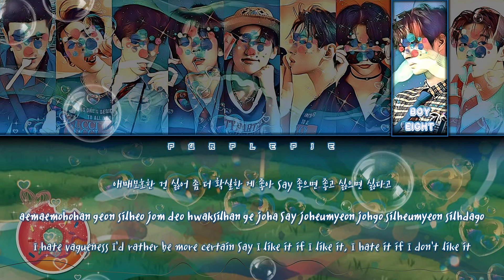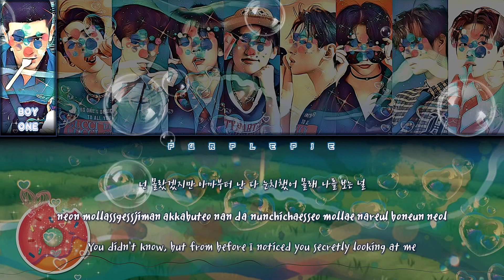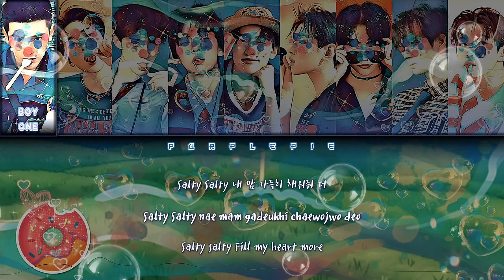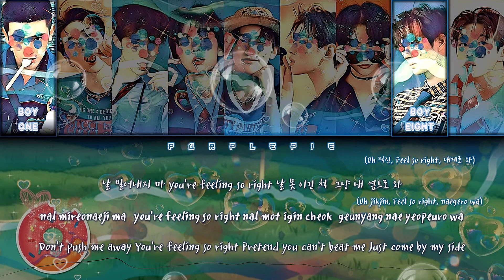YOUR BOY GROUP | SALTY | original by N.SSign | 9 members version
Artist: N.SSign.
Song: "SALTY".
Album: "SALTY".
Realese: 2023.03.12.